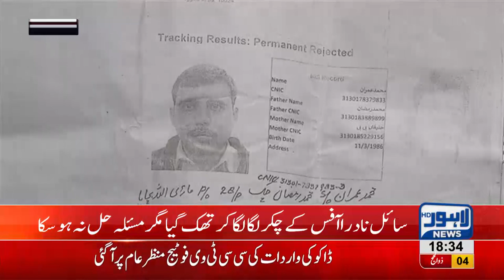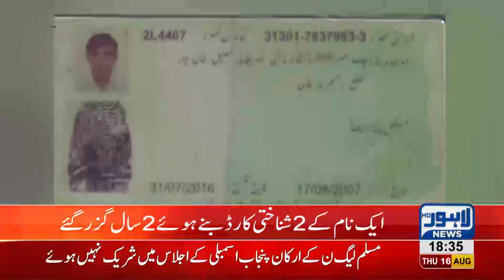NADRA fails to sort out citizen's problem